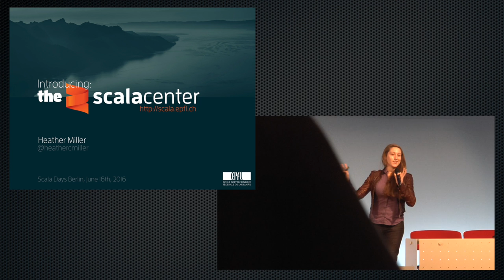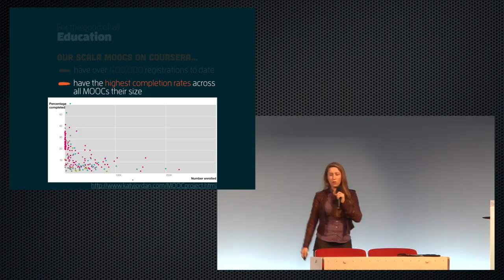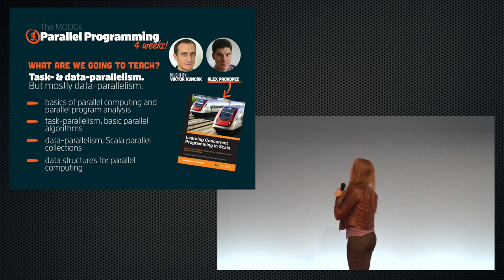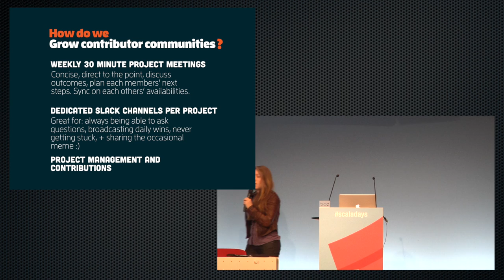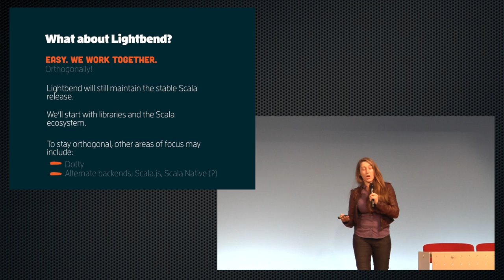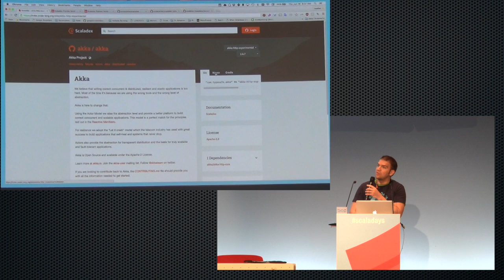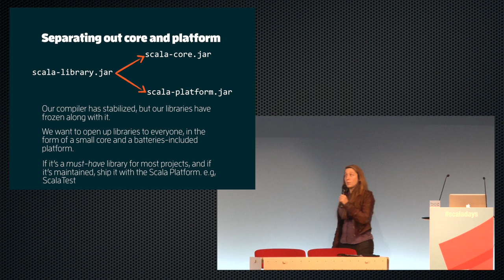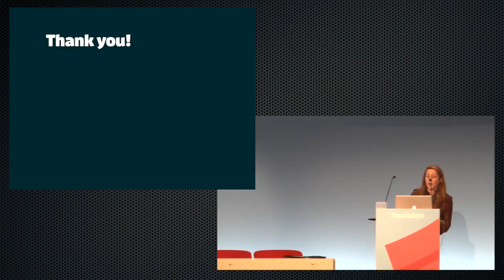Keynote: Introducing the Scala Center by Heather Miller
This video was recorded at Scala Days Berlin 2016

Bio:
Heather is a research scientist and the executive director of the Scala Center at EPFL in Lausanne, Switzerland. She recently completed her PhD in EPFL’s School of Computer and Communication Science under Professor Martin Odersky, where she contributed to the now-widespread programming language, Scala. Heather’s research interests are at the intersection of data-centric distributed systems and programming languages, with a focus on transferring her research results into industrial use.

She now oversees the newly-established Scala Center, whose goal is to jointly to spearhead community open-source development on Scala, and to improve education surrounding Scala through a series of MOOCs.